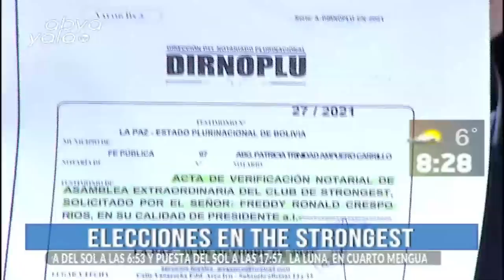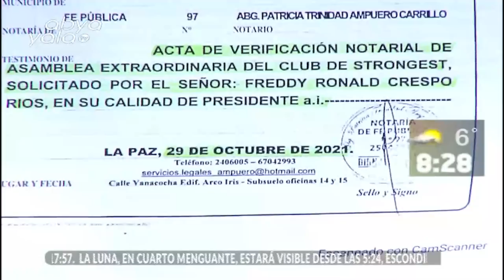Ronald Crespo nos habla sobre las elecciones de la directiva del The Strongest